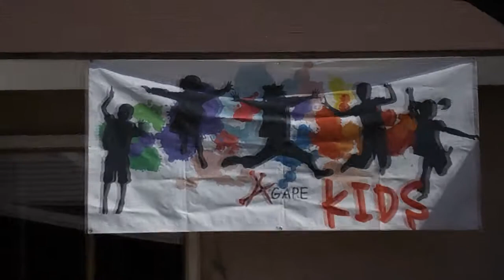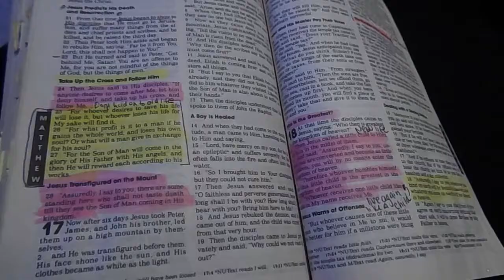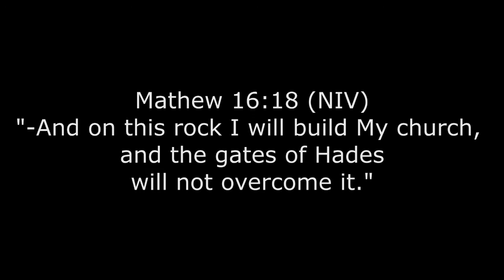Hupotasso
Agape Life Church
410 S. Richman Fullerton 92832
CA